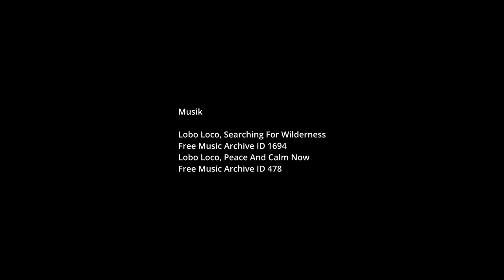ADLER M250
Ein leider viel zu kurzer Film über ein Motorrad, das ich leider nie besessen habe und leider nie gefahren bin...

Alle Schwenks über das Motorrad sind keine Schwenks, sondern - wie hier gezeigt - mit einem Dolly und einem Brett aufgenommen

Dank an Georg für das Intro-Material.

Wie immer danke ich Lobo Loco für die Genehmigung der Verwendung seiner Musik